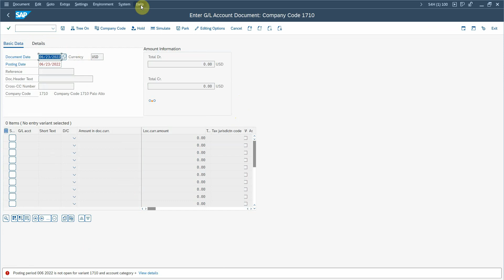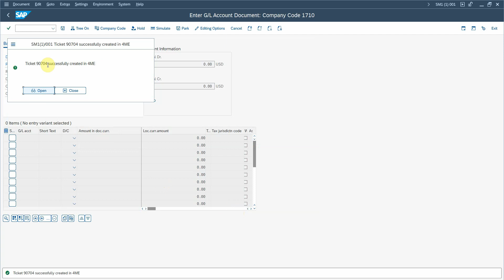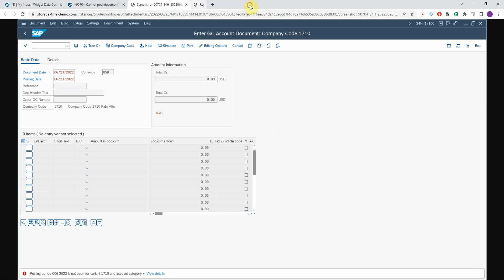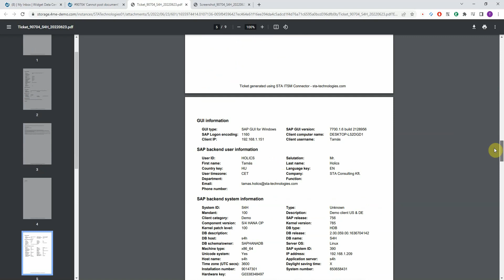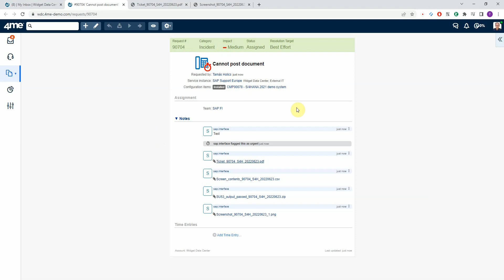Create incidents in 4me ITSM directly from SAP GUI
Learn how easily you can create incidents in 4me ITSM directly from SAP systems, using the ITSM Connector for SAP. If you run into a problem in a classic SAP GUI transaction, just press a button, fill in basic details and the ITSM Connector will create a ticket in 4me ITSM.

Additionally, all relevant information is attached to the ticket, which is routed and categorized automatically.